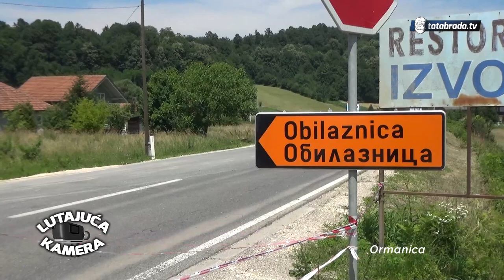Drenik - Ormanica - Radovi na M1.8 - LUTAJUĆA KAMERA #25 - tatabrada.tv